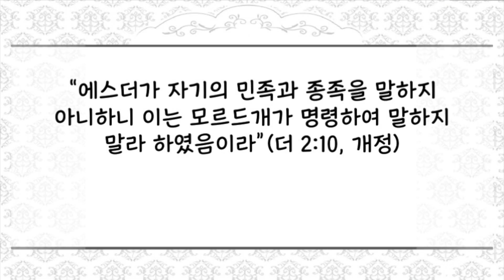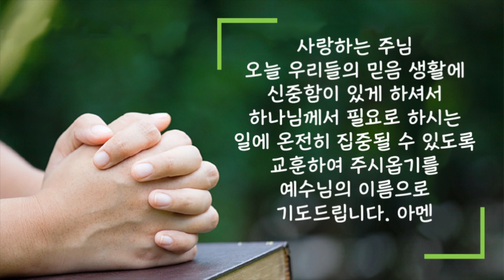[짧은 2분 설교] "신중한 신앙":장문호 목사 | 새벽성서학교 | 2022년 10월 11일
2022년 10월 11일(화) 신중한 신앙
“에스더가 자기의 민족과 종족을 말하지 아니하니 이는 모르드개가 명령하여 말하지 말라 하였음이라”(더 2:10, 개정)

 믿음은 객기가 아닙니다. 문제와 두려운 장애 앞에서 공허한 굉과리처럼 큰소리치고, 막무가내로 주장하는 것이 아니라 오히려 가장 합당한 때에 비겁하지 않는 용기를 보이는 것이고, 신중하고 진실하게 말하고 행동하는 것입니다.  페르시아의 왕실에 있던 에스더에게 모르드개가 내린 지시는 경우에 합당하지 않은 때에 함부로 자기 주장과 신앙고백을 하지 말라는 것입니다. 진실을 거짓으로 오해할 수 있는 환경 속에서나 신앙을 이해하지 못하는 이교도들 앞에서 함부로 진리를 내던지지 않는 신중함이 때로는 믿음 생활에 필요합니다. 그리고 온전히 그리스도의 영광이 드러나야 할 때에는 공공연하고 담대하게 믿음을 고백할 수 있어야 합니다. 이러한 그리스도인들의 신중함은 단순히 세상의 불이익이 두려워서 자신의 믿음과 교리를 불신자들 앞에서 감추는 것을 말하지 않습니다. 그리스도인들의 신중함은 그릇된 공명심과 공허한 자기 자랑의 유혹에서부터 자신을 지키고 하나님의 필요 앞에서 집중된 힘을 보이는 것입니다. 그래서 시간이 지난 후에 그들을 통하여 전해진 말과 행동이 허지로 돌아가지 않고 풍성하고 든든한 열매를 맺게 하는 것입니다. 오늘 우리들의 생활이 이렇게 믿음 안에서 신중한 생활이 되기를 바랍니다.
 사랑하는 주님 오늘 우리들의 믿음 생활에 신중함이 있게 하셔서 하나님께서 필요로 하시는 일에 온전히 집중될 수 있도록 교훈하여 주시옵기를 예수님의 이름으로 기도드립니다. 아멘